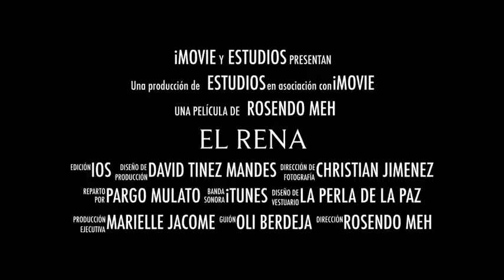Trailer El Rena Presentación a proyecto final 16 II